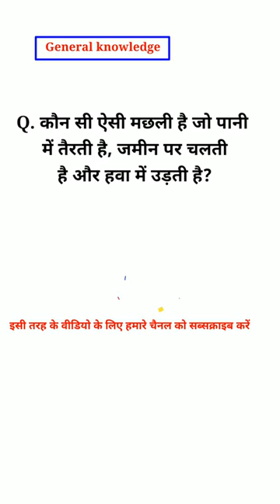kaun si aisi machhali hai Jo Pani mein tairti hai jameen per chalti hai hawa mein udati hai#short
kashvi gk vlog

short
Short video
samanya Gyan
general knowledge
GK quiz
question answer general knowledge
competitive exams quiz
important GK question answer
Lucent GK
Lucent MCQ
current affairs
new GK quiz
aisi kaun si machhali hai Jo Pani mein tairti hai jameen per chalti hai aur hawa mein udati hai
ऐसी कौन सी मछली है जो पानी में तैरती है जमीन पर चलती है और हवा में उड़ती है